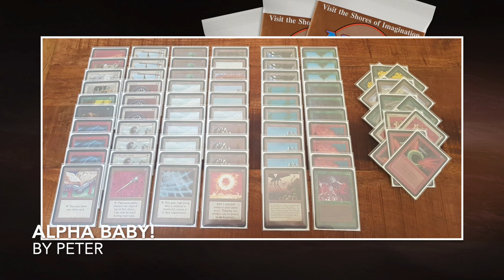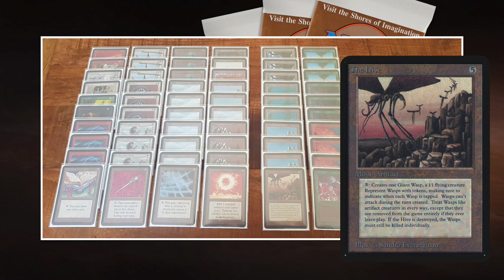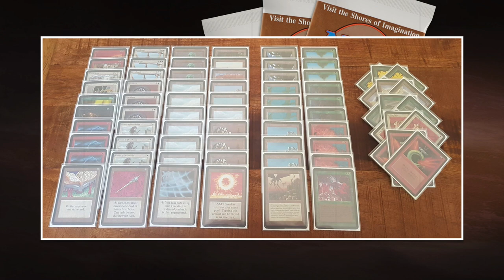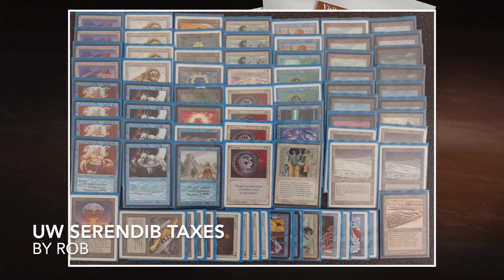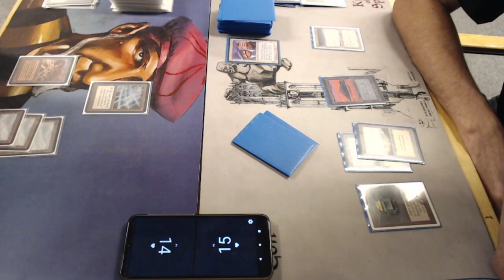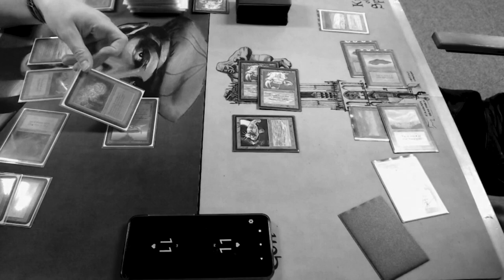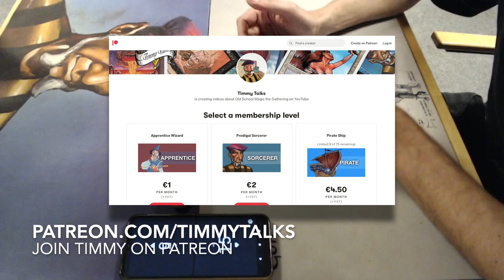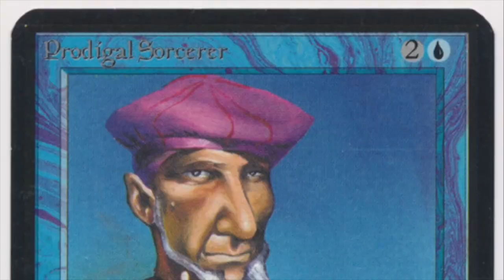UW Serendib Taxes vs WRG Alpha, Ep3 Camel Trophy | Old School Magic the Gathering (MTG) | 568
We are back with old school MTG from the Camel Trophy in Arnhem. This is a 3rd MTG game of the Swiss rounds where an all Alpha deck takes on a powered Serendib Djinn / Land Tax deck.

Players: Rob vs Peter
Decks: UW Serendib Taxes vs WRGb Alpha

00:00 MTG 93/94
01:27 Alpha Deck
03:53 Tax Deck

06:18 MTG Games

This Old School Magic Game plays according to the Swedish B&R list, with Ravenna re-print rules. They also play according to the Gentleman Rules, that means no deck plays with Library of Alexandria and Mind Twist.